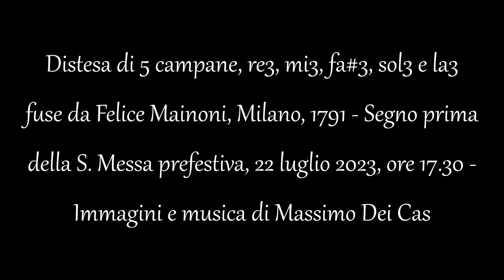Campane di Pasturo (LC) - Chiesa parrocchiale di S. Eusebio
Distesa (ai minuti 1:46 e 4:55 con Zoom H4n Pro) di 5 campane, re3, mi3, fa#3, sol3 e la3, fuse da Felice Mainoni, Milano, 1791 - Segno prima
della S. Messa prefestiva, 22 luglio 2023, ore 17.30 - Immagini e musica di Massimo Dei Cas - Per l'indice alfabetico dei video suddivisi per province vai a - Se ami la musica barocca o liturgica, visita anche